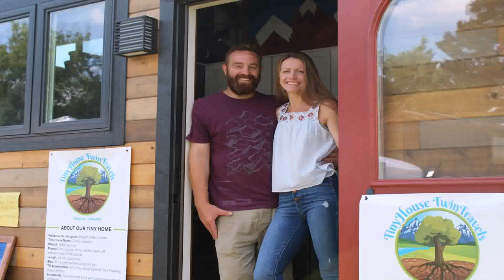Build A Tiny House In Colorado